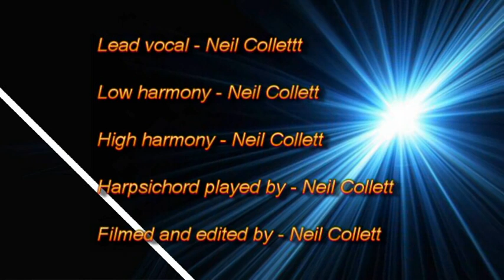STEGGLES FAMILY VIDEO COMPLETED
A little fun video for my mates birthday. He was born on Halloween and the family name is Steggles. Sorry about the bad singing and playing.